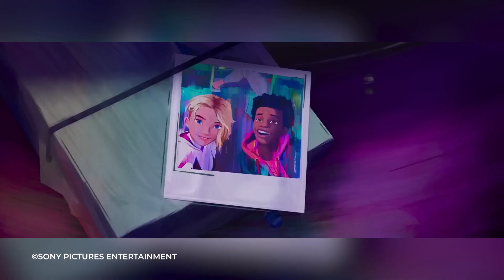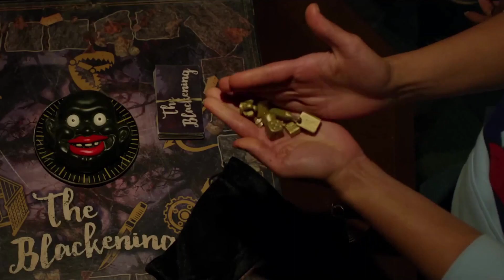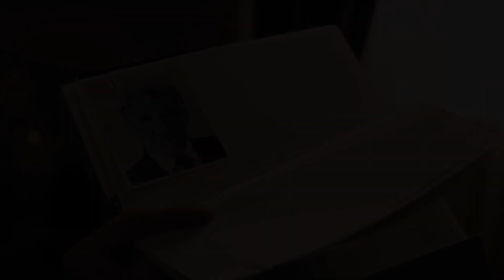10 Film Terbaru Bioskop Juni 2023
Keren abis! Nonton yuk 10 Film Terbaru Bioskop Juni 2023. Ada yang bikin kalian deg-degan, baper, dan juga bikin terhibur dengan scene-scene yang ada di dalam film-filmnya! Jangan lewatkan film-film paling hits dan juga paling ditunggu-tunggu di tahun ini. Siapin juga notenya buat catet tanggal tayangnya yang tentu bakal tayang di bioskopnya Indonesia. Pastinya kalian bakal dibuat baper, ngakak, dan ternganga sama film-filmnya ini. Langsung klik putar videonya dan pantengin kapan tanggal rilisnya!

*Penilaian LSF, jadwal penyangan tiap Negara, dan beberapa peraturan minor atau major lainnya bisa menyebabkan jadwal dapat berubah sewaktu-waktu*